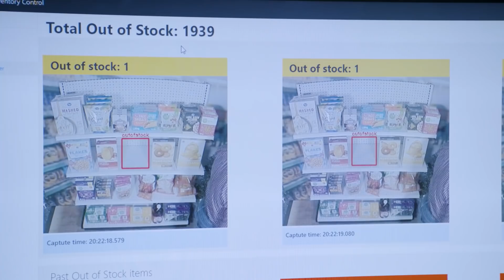SHIFT Microsoft Build 2019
Presented by Intel and GeekWire Studios: From Lego models of particle accelerators to AI driven grocery shopping, 2019 Microsoft Build has something for anyone interested in the cutting edge of cloud technology.  Join us for our latest episode of SHIFT and find out what's next for Microsoft and Intel's partnership in the cloud.